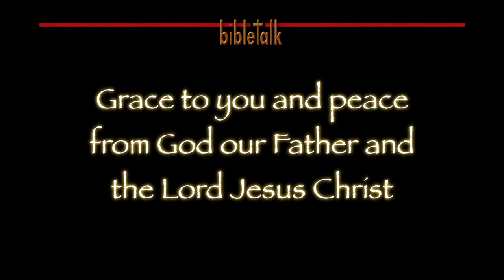The Valley of Elah: Confrontation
The historical account of David and Goliath. We all have to face giants in our lives. The attack may be different, the battlefield may be different, but the plan for warfare is always the same! This is a lesson on how it should-and should not be done-so that we walk in the triumph of Christ Jesus.